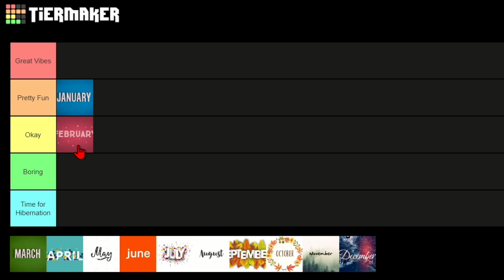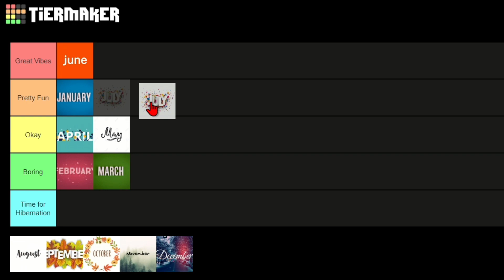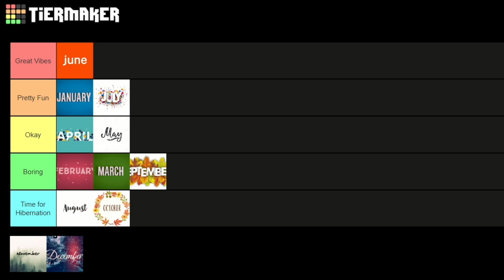Ranking Every Month Of The Year!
You should be THANKFUL for November...